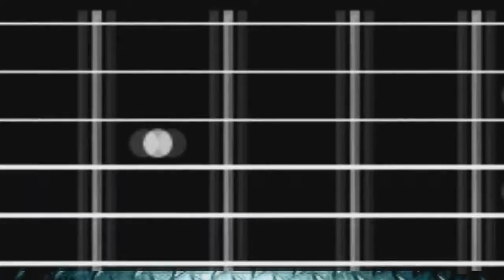Pato Machete en León Rock & Rap 2018|Hard Roxx